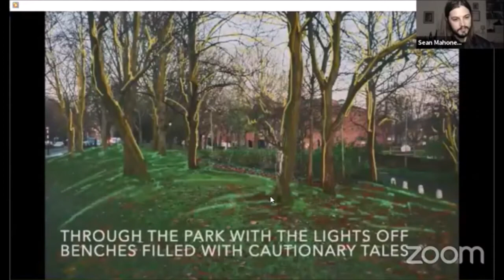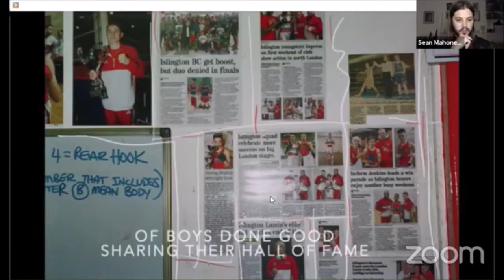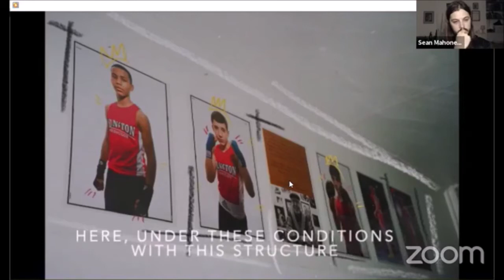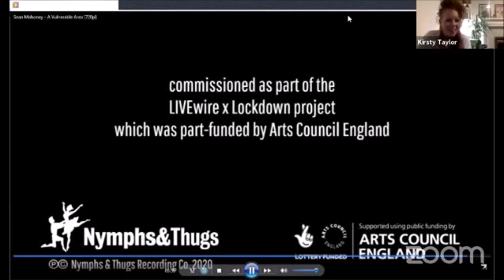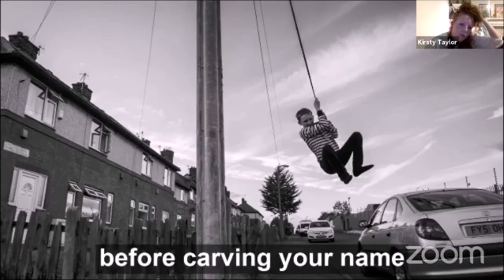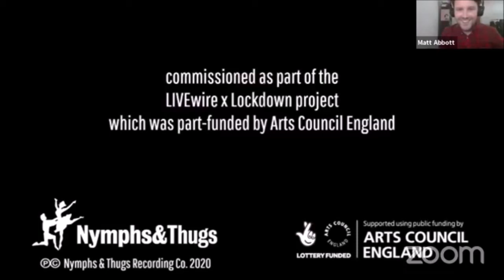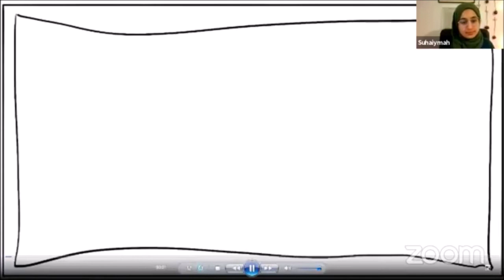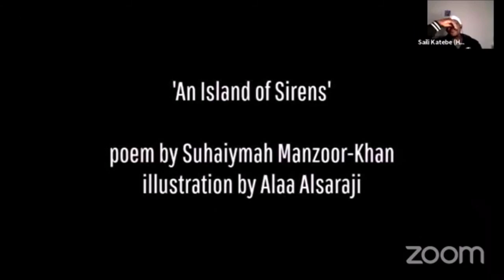LIVEwire x Lockdown première event | Spoken Word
The culmination of our LIVEwire x Lockdown project saw four cross-artform collaborative commissions released as singles. The commissions were by the label's new artists: Suhaiymah Manzoor Khan, Saili Katebe, Kirsty Taylor and Sean Mahoney.

This première event streamed live on Facebook on Thursday 10 December 2020. The LIVEwire x Lockdown project was part-funded by Arts Council England.